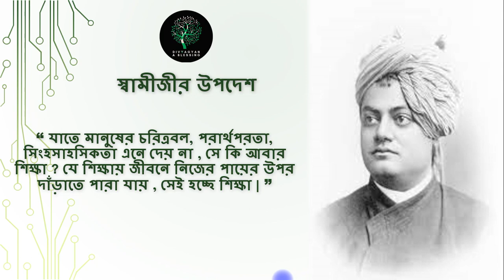যুগপ্রবর্তক বিবেকানন্দ ( পর্ব - ৪ )Yugprabartak Vivekananda (Part 4)